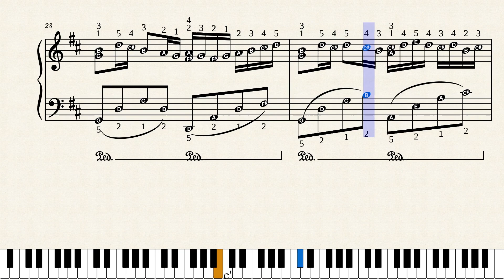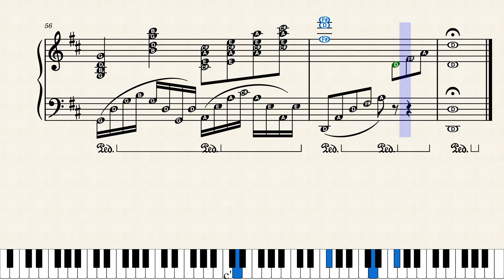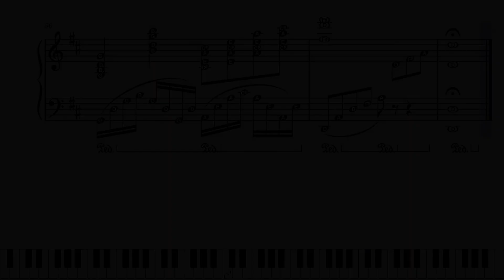Canon in D - Pachelbel - Intermediate piano - Sheet music Download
Canon in D - Pachelbel - Intermediate piano

Note: Some minor formatting adjustments made to sheet music 2024

If you like my work and find it helpful, I’d love your support 😍